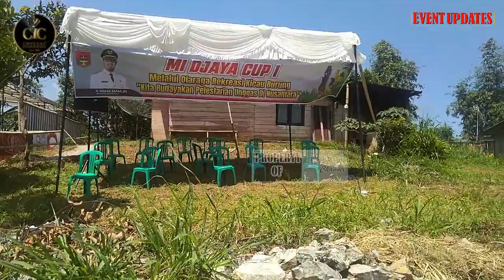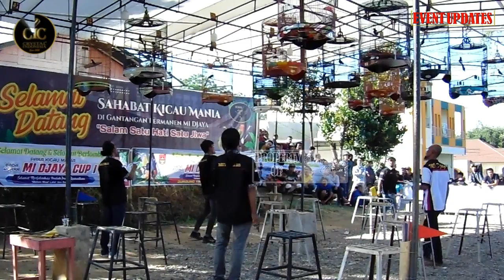MI DJAYA CUP 1 "LUAR BIASA" LATPRES DIHADIRI LANGSUNG WALIKOTA BUKIT TINGGI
Mahkota Indonesia Djaya  baru baru ini mengadakan gelaran latpres bertajuk MI Djaya Cup 1 di Lapangan Permanen MI Djaya kota bukit tinggi Antusias Peserta dari Sumbar cukup luar biasa. gelaran tersebut dihadiri langsung oleh Walikota Bukit tinggi bapak Erman Safar.
Walikota mengatakan akan menggelar Walikota Cup akhir tahun ini.